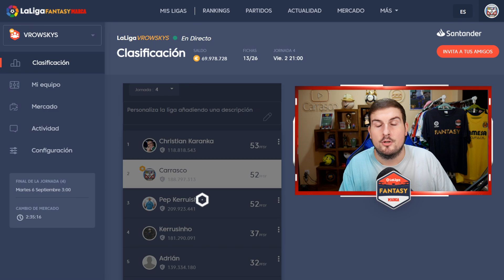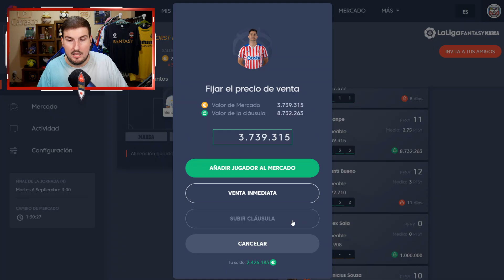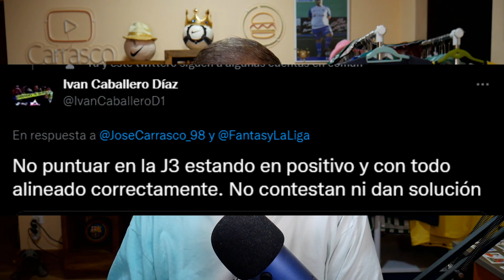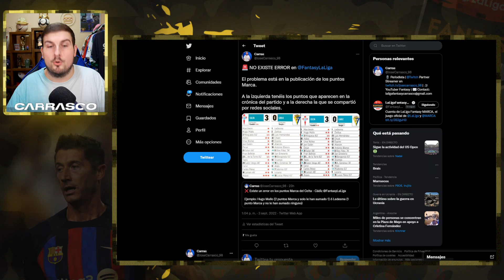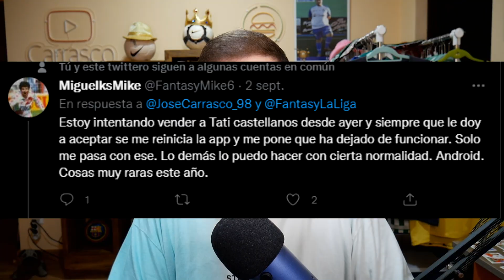TODOS LOS ERRORES DE LA LIGA FANTASY MARCA 2023 (Soluciones) | Carrasco